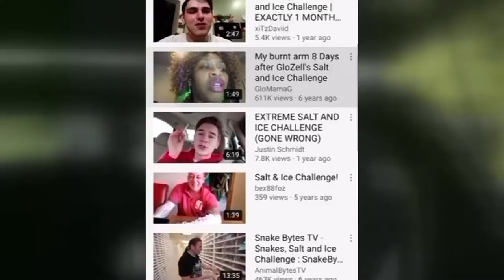Two needs nursing severe burns after doing internet challenge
The story is familiar…a strange or unusual video challenge goes viral, and kids end up hurting themselves trying to participate. Right now, the "salt and ice challenge" is the trend. Two kids in eastern Iowa are nursing severe burns after trying it out.